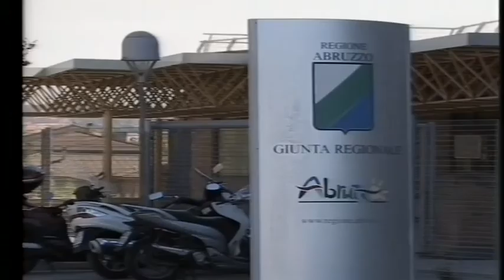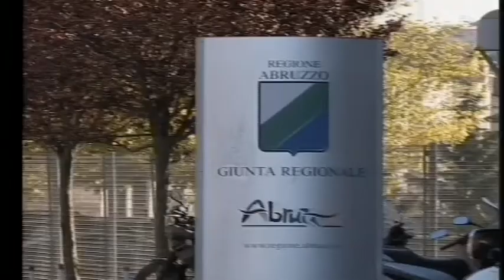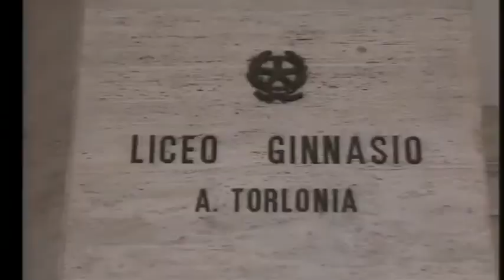A2 Notizie 14/09/2020